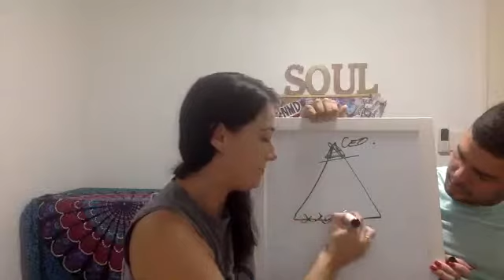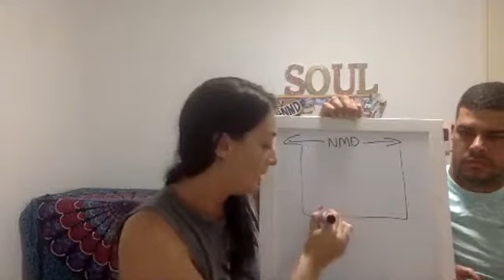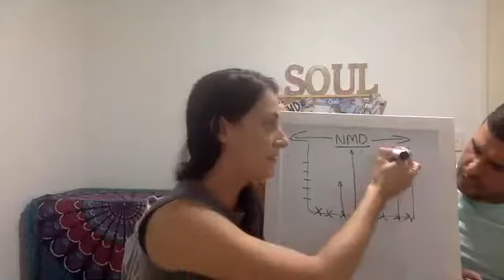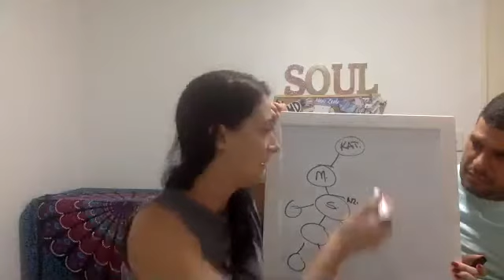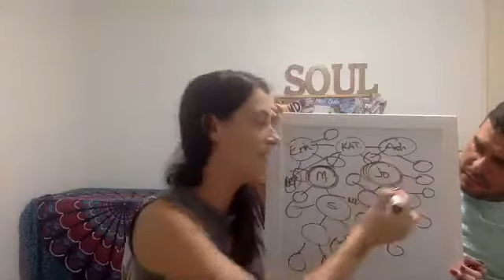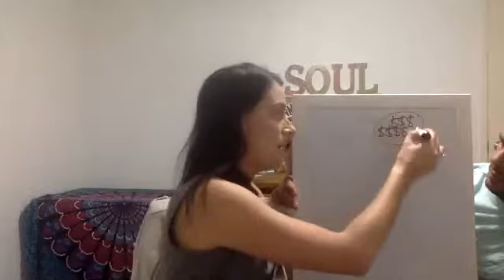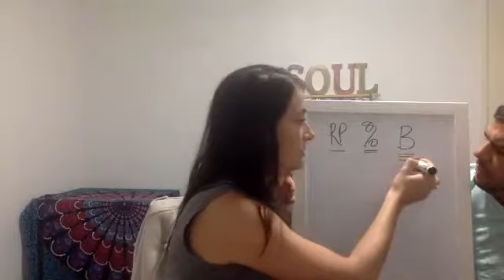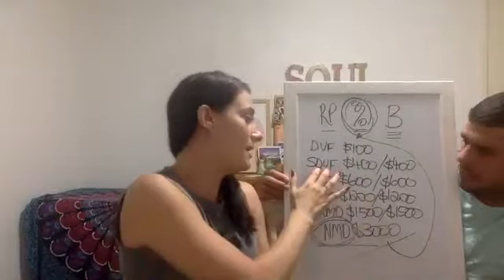Own Your Own Life AU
Erin's Launch 29/3/118